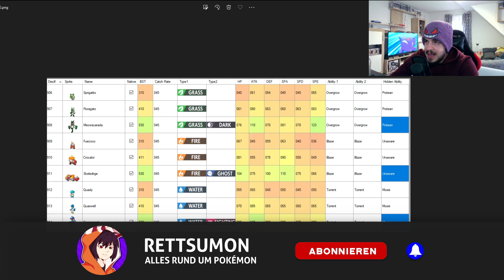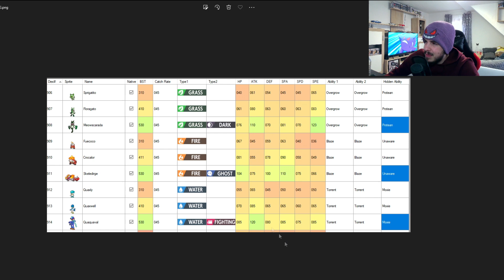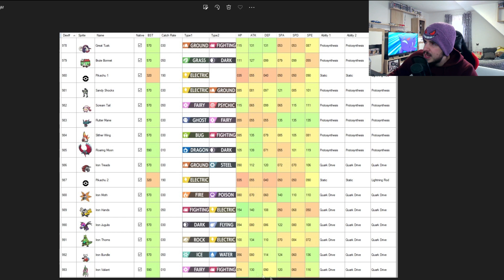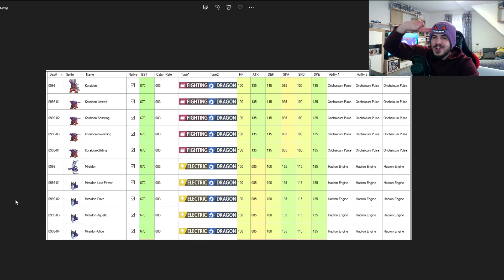NEUE LEAKS! ALLE STARTERENWICKLUNGEN & PARADOX SPRITES & DETAILS GELEAKED! Pokemon Karmesin Purpur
⛔️WICHTIG⛔️

Pokemon Legenden Arceus ist Offiziell erschienen. Nach all den Leaks haben wir endlich das Spiel in unseren Händen. Die Pokemon Presents präsentierte uns die 9. Pokemon Generation mit Pokemon Karmesin & Pokemon Purpur im englischen auch Pokemon Scarlet & Pokemon Violet genannt. Generation 9 steht nun vor der Tür und wird höchstwahrscheinlich auf Spanien basieren. Heute schauen wir uns neue Bestätigte Leaks an.